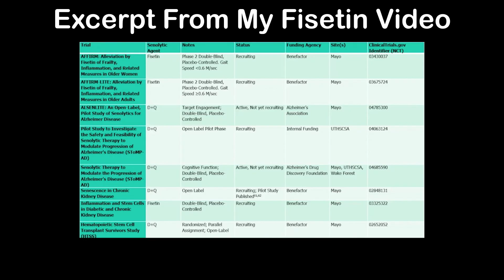High Dose "Hit-And-Run" Fisetin - Results Today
Dr. James Kirkland is spearheading breakthrough research into senescent cells at Mayo Clinic.  After doing a deep dive into the science behind Fisetin, I decided to try his protocol of hit-and-run by taking a 2 day dose of 1600mg once per month.  In this video I detail how I took the Fisetin and the immediate results I noticed. This channel focuses on scientific advances spearheaded by Dr. David Sinclair at Harvard and others leading the world in anti-aging research.

Here's the link to the trial.

00:00 - Intro
00:42 - Dr. James Kirkland At The Mayo Clinic
01:54 - About Fisetin Human Trials
02:17 - How To Do Hit-And-Run "Fisetin Flush"
03:05 - Taking Fisetin With Yogurt
05:38 - Taking Fisetin With Olive Oil
06:29 - Results From Taking Fisetin High Dose
07:50 - Huge Strength Boost Day 1 Of Fisetin
08:37 - Sleep Results After Fisetin
10:00 - What Could Fisetin Boost Mean For NMN